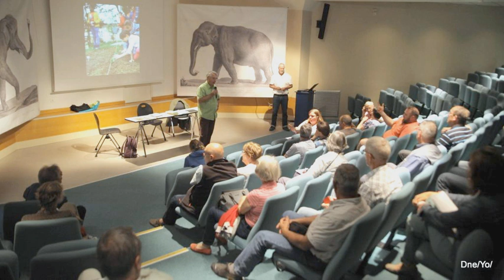Alternatives aux produits chimiques en jardinage bio écologique et durable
Maison des associations 28 rue Gambon, 18000 Bourges

MATÉRIEL, RESSOURCES, FORMATIONS, SOLIDARITÉ, PERFECTIONNEMENTS